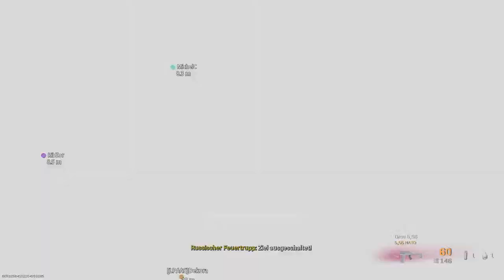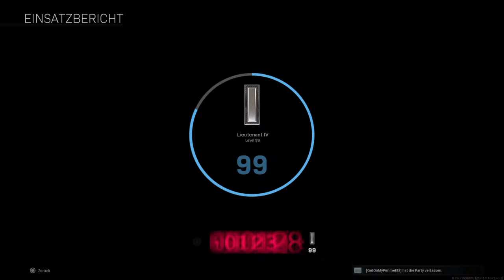PS4-Live-Übertragung von SonOfVikinger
Hey wenn ihr schon da seit last doch mal ein Däumchen da